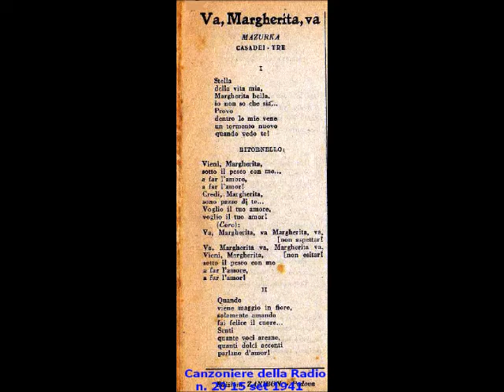Fausto Tommei e Coro - Va, Margherita, va (con testo)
FAUSTO TOMMEI e Coro - VA, MARGHERITA, VA; di Casadei - Tre; 1942; Orchestra diretta dal Maestro Carlo Zeme; Cetra IT 1021.

TESTO:
I.
Stella
della vita mia
Margherita bella,
io non so che sia...
Provo
dentro le mie vene
un tormento nuovo
quando vedo te!

(Ritornello)
Vieni, Margherita,
sotto il pesco con me...
a far l'amore,
a far l'amor!
Credi, Margherita,
sono pazzo di te...
voglio il tuo amore,
voglio il tuo amor!
Va Margherita, va Margherita, va, non aspettar!
Va Margherita, va Margherita, va, non esitar!
Vieni, Margherita,
a far l'amore,
a far l'amor!
II.
Quando
viene maggio in fiore,
solamente amando
fai felice il cuore...
Senti
quante voci arcane,
quanti dolci accenti
parlano d'amor!

BIOGRAFIA (da Wikipedia):
Fausto Tommei (Venezia, 29 luglio 1909 – Padova, 23 luglio 1978) è stato un attore teatrale e doppiatore italiano.
Negli anni trenta inizia l'attività nello spettacolo come cantante e attore comico, (avendo avuto come maestro il famoso Gandusio) sia all'EIAR, che nei teatri di rivista e avanspettacolo, riuscendo ad avere una certa notorietà; debutta anche nel cinema in piccole parti brillanti. Giacomo Gentilomo lo scrittura per il film Ecco la radio!, dove i più famosi artisti della radiofonia interpretano scenette e canzoni, che li avevano resi famosi davanti al microfono, permettendo agli spettatori delle sale di poter vedere i propri beniamini. Alla fine degli anni '50 ha una propria compagnia teatrale al teatro Alle Maschere a Milano e recita nella compagnia di Lida Ferro al teatro Sant'Erasmo con fra gli altri Lucio Rama, Leo Gavero, Umberto Ceriani, Ruggero de Daninos, Miriam Crotti. Successivamente si trasferisce a Varese, diventando una presenza fissa alla Radio Televisione della Svizzera Italiana. Ha presentato il Festival di Sanremo 1956. A metà degli anni 60 si trasferisce a Roma, per svolgere una intensa e apprezzata attività di doppiatore. I primi sintomi della grave malattia che lo porterà alla morte lo colgono a Venezia, sua città natale, durante la ripresa di uno sceneggiato televisivo, sulla scalinata di Palazzo Ducale. Morirà poco dopo all'Ospedale di Padova.